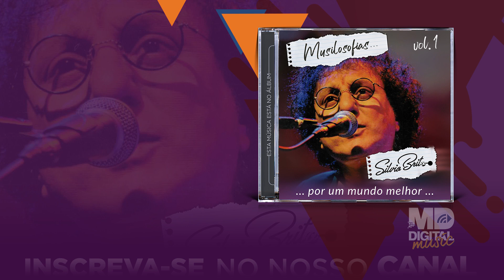Silvio Brito - Minhas Vidas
Silvio Brito
Composição: Silvio Brito
Álbum: Musilosofias - Volume 1

Letra

A minha vida sempre foi um livro aberto
Eu nem sei se errado ou certo
Mas assim é que eu me sinto mais feliz

É uma árvore de semente bem plantada
Numa terra abençoada
Onde eu finquei raiz

A minha vida é uma linda sinfonia
Com momentos de alegria, de ternura
Mas também de solidão

É uma viagem com paisagens infinitas
Por uma estrada tão bonita
Rumo ao teu coração

Amei sorri sonhei, porque também fui muito amado
E quando magoei fui magoado
Errei, sofri chorei mas consegui me levantar
Por vezes me enganei, mas não deixei de acreditar

Minha vida é uma história de amor e paixão
De amigos, de lutas, de sonho e emoção
Eu não tive e nem fiz tudo aquilo que eu quis
Mas graças a Deus sou feliz

Minha vida é uma história de espinhos e flores
O meu mundo é um palco de sons luz e cores
Se eu não fiz tudo aquilo que eu quis tanto faz
Com você hoje eu vivo em paz

Amei diversas vezes mas também fui muito amado
Errei cai me levantei, mas consegui chegar

Nos seu beijos provei o melhor dos sabores